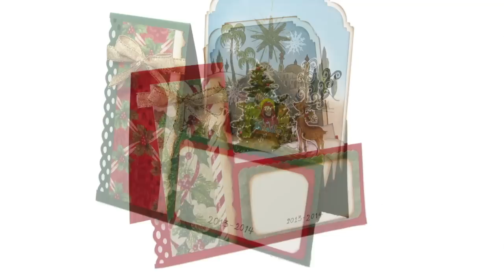Scrapbook "Ladder Card" Tarjetas Navideñas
Vídeo resumen de elaborar una tarjeta estilo "Ladder Card" usando técnicas de estampación, embossing, collage de papeles, troquelados con cuttlebug...
Al final del vídeo encontrarás 10 motivos diferentes para que puedas tener ideas que te ayuden a crear la tuya!

Esperamos os gusten.